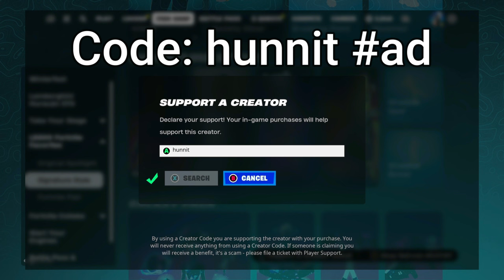77 Elimination Solo vs Squads WINS Full Gameplay - NEW Fortnite Season 2!